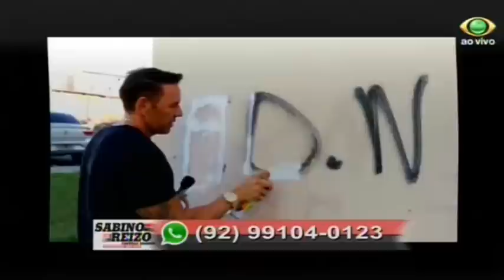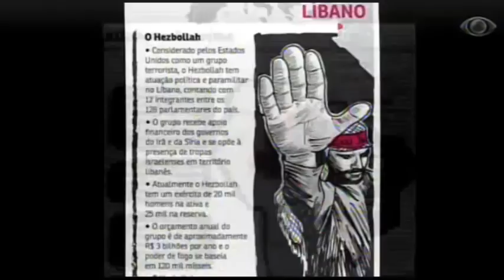PROGRAMA SABINO E REIZO CASTELO BRANCO 24.07.17